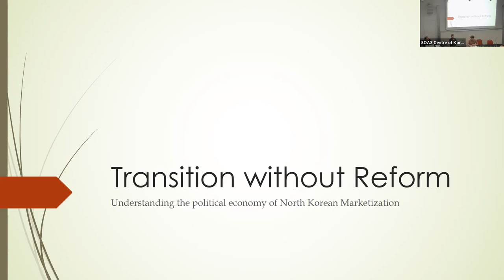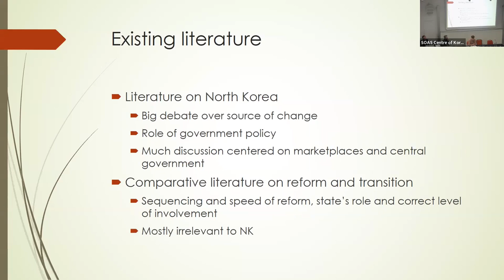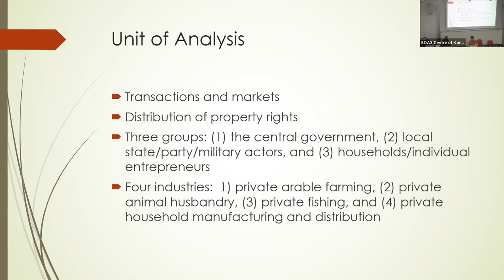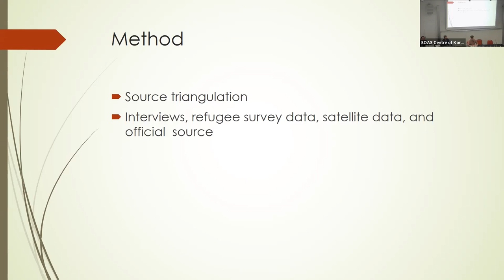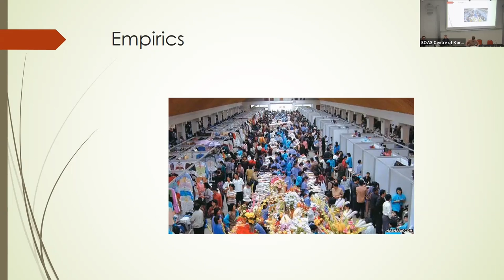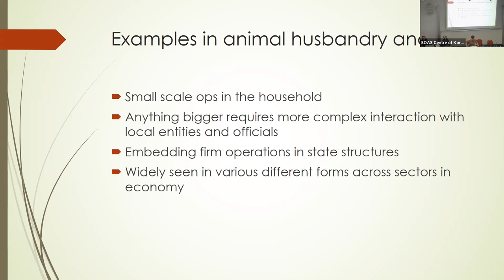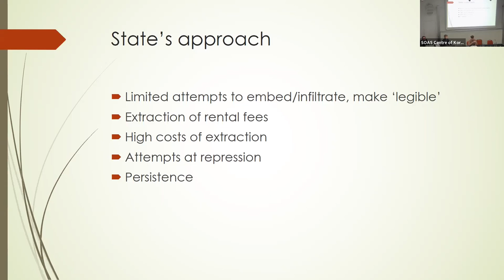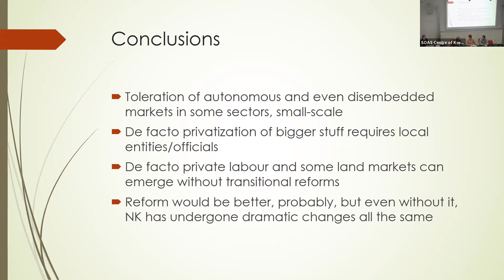The Political (dis-)Embeddedness and Autonomy of North Korean Markets and Firms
Speakers: Andrei Lankov / Peter Ward (Kookmin University)
Discussant: Yoram Gorlizki (University of Manchester)

This talk was part of the first panel session at the 'The Real North Korea: in its Multiplicity of Origins, Dynamics, and Futures' symposium held at SOAS University of London on 11th February 2023.

This special one-day symposium on North Korea's history, society and economy will be co-hosted by the SOAS Centre of Korean Studies and the AKS Korean Studies Laboratory: 'The Real North Korea'. It will be an opportunity to hear and discuss cutting edge research in a number of areas, including media and labour history, North Korea's international relations with the global south, and recent economic changes within the DPRK. The event is open to all, but registration is required.